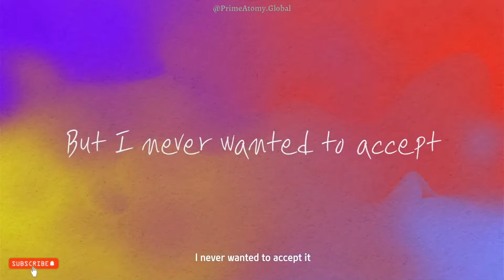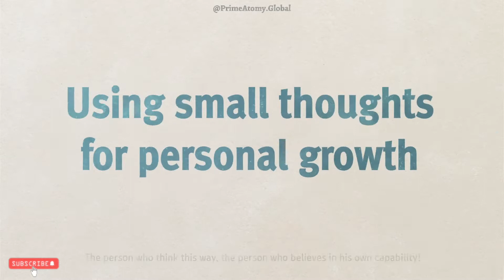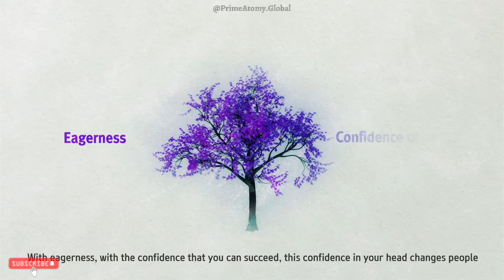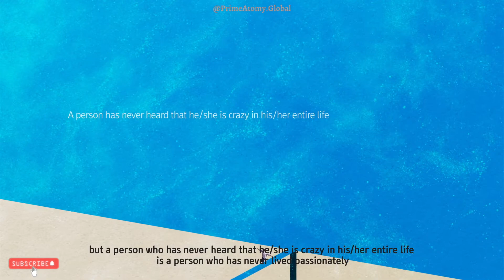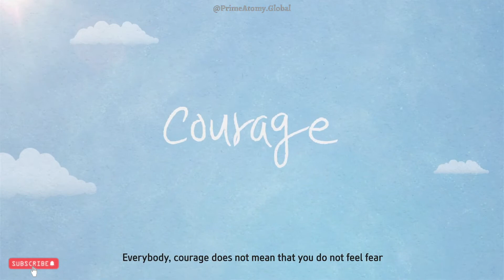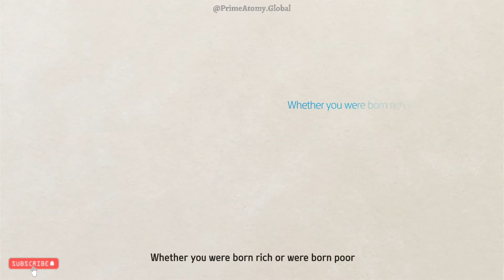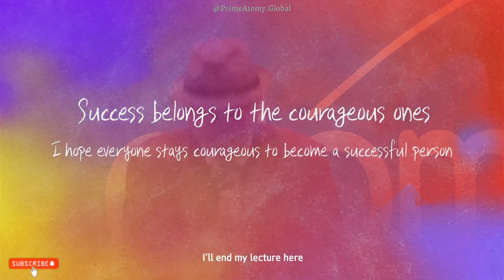My Life Scenario Motivation || PrimeAtomy Global